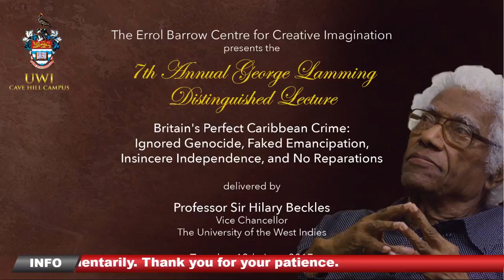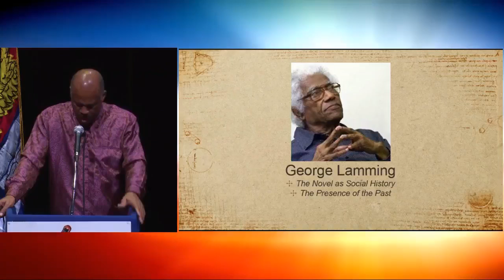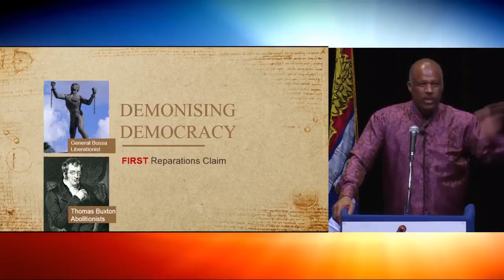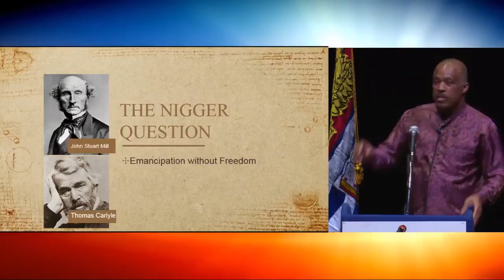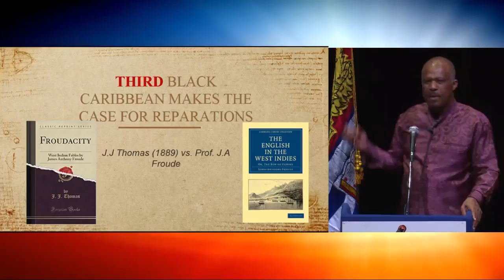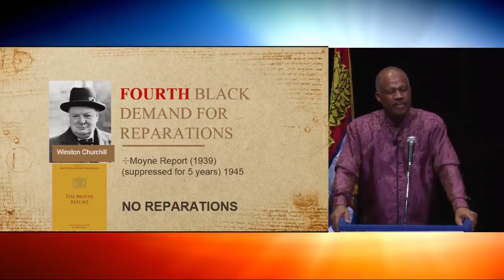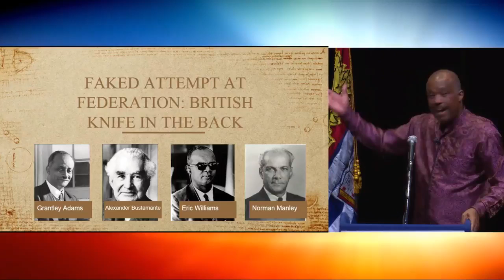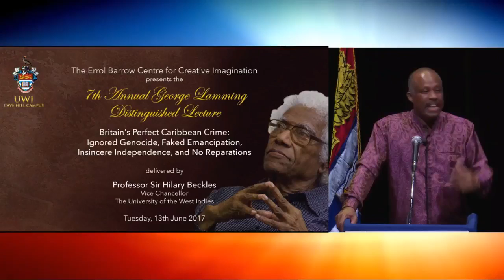7th Annual George Lamming Distinguished Lecture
On Tuesday, June 13, 2017, Vice-Chancellor of The University of the West Indies (The UWI) Professor Sir Hilary Beckles, delivered the seventh Annual George Lamming Distinguished Lecture at The UWI Cave Hill Campus’ Errol Barrow Centre for Creative Imagination (EBCCI) in Barbados. Vice-Chancellor Beckles spoke on Britain’s Perfect Caribbean Crime: Ignored Genocide, Faked Emancipation, Insincere Independence, and No Reparations. Members of the media and public were invited to tune in via livestream.